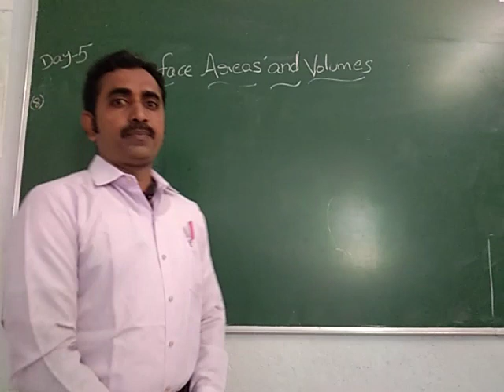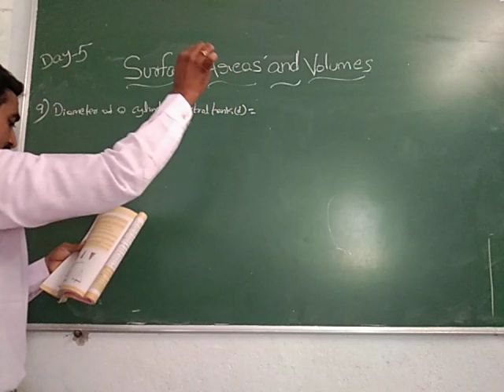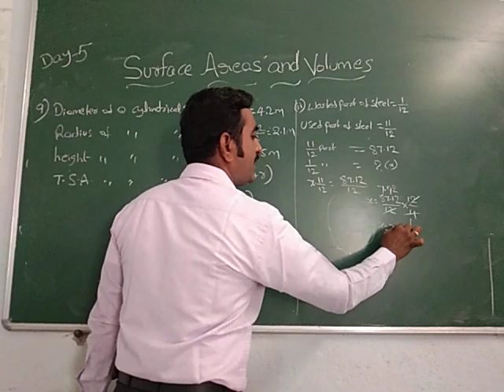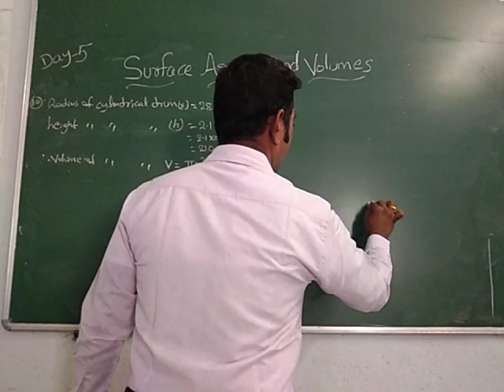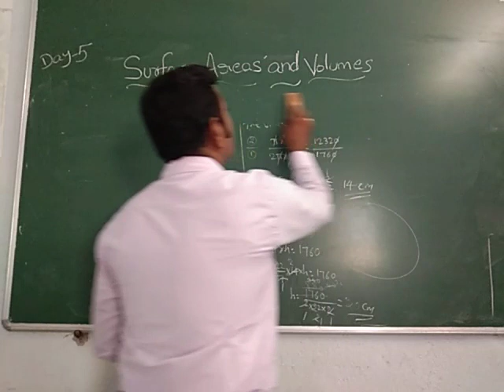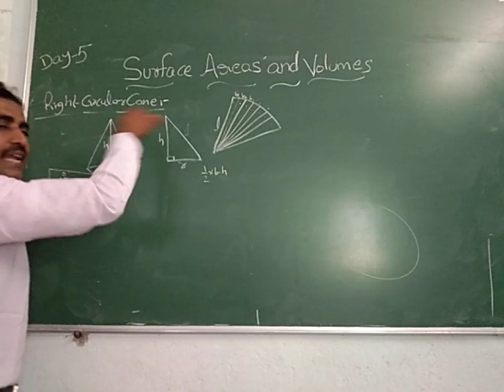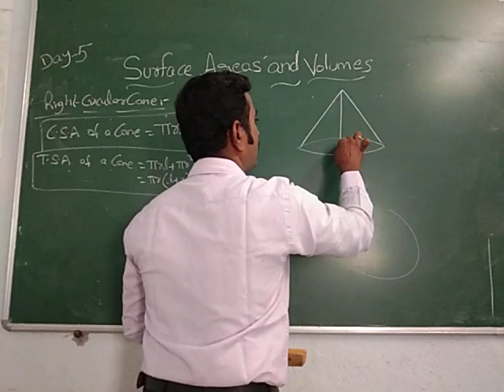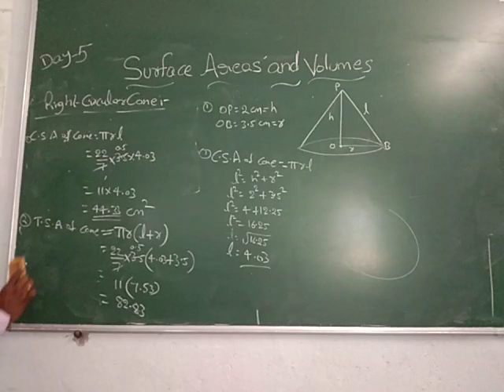Surface Areas and Volumes Part 5